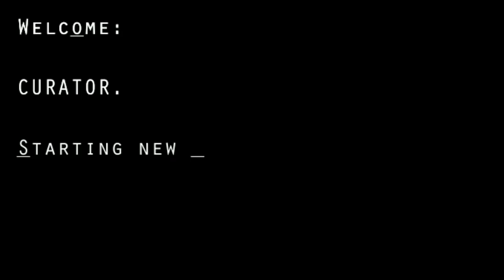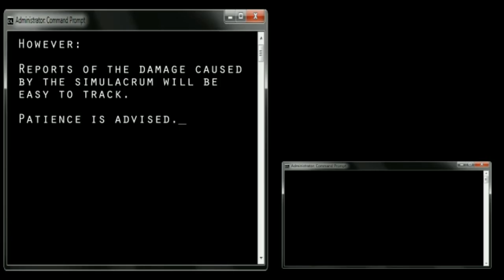Hex Tape #005: Analysis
Analysis of Hex Tape #005

Music is Echoes of Time by Kevin McCleod